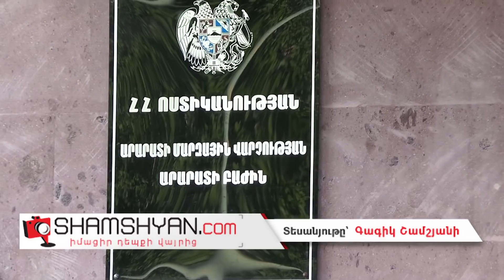Հայտնաբերվել է «օրենքով գող» «Մարսոյին» սպանողի տղայի նկատմամբ մահափորձ կատարողը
SHAMSHYAN.com-ի տեղեկություններով՝ երեկ՝ մայիսի 13-ին, ոստիկանության Արարատի մարզային վարչության քրեական հետախուզության բաժնի (վարչության պետի պաշտոնակատար Վահան Մաթևոսյանի), ոստիկանության Արարատի բաժնի քրեական հետախուզության և համայնքային ոստիկանության բաժանմունքների ծառայողները (բաժնի պետ Ղարիբ Հովհաննիսյանի) գլխավորությամբ, համագործակցելով Հայաստանի քննչական կոմիտեի Արարատի մարզային քննչական վարչության և նույն վարչության Վեդիի քննչական բաժնի քննիչների հետ, մարզային քննչական վարչության պետ Ամբակունի Գրիգորյանի և Վեդիի քննչական բաժնի պետի տեղակալ Ահարոն Սաֆարյանի գլխավորությամբ ստացված օպերատիվ-հետախուզական և քննչական համատեղ գործողությունների արդյունքում Արարատ քաղաքում հայտնաբերել ու վնասազերծել են Արարատ քաղաքի բնակիչ՝ 33-ամյա Արմեն Հովհաննիսյանին։ Ինչպես հայտնում է ֆոտոլրագրող Գագիկ Շամշյանը, Արարատի մարզի ոստիկաններն ու քննիչները մի քանի օր շարունակ կատարել են հսկայածավալ օպերատիվ-հետախուզական և քննչական աշխատանքներ, այդ թվում՝ դարանակալումներ, և երեկ օպերատիվ տվյալներ են ստացել, որ Ա. Հովհաննիսյանը գտնվում է Արարատ քաղաքում։